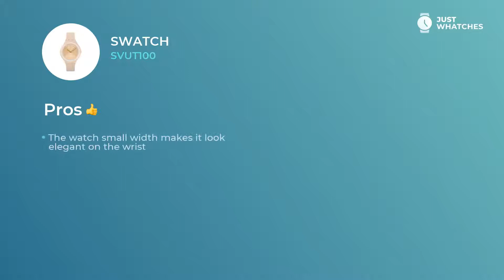Swatch SVUT100 Women's Watches Features, Prices, Honest 360°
Classy watch Swatch SVUT100 for good-looking Women.

The champagne analogue face and

• rubber strap
• overall lightness
• Width: 40 mm
• Depth: 6 mm
• Movement: quartz

make this wristwatch a number one option of Women of style.

• upscale movement
• modern style
• convenient bracelet

are what’s making this watch not just an extravagant accessory to a stylish Women image, but also a must-have ingredient of their eventful lifestyle.

In this revision, you can learn about Swatch SVUT100 basic and extra characteristics, materials, functions, and other components.

Besides, you will discover the price range of the Swatch SVUT100 in the US, UK, and Europe.

If you think this is the model for you, leave your comments in the box below and share your ideas on the model from Swatch or other manufacturer you’d like to see next.

Do you think of discovering classy Watches manufacturers and models?